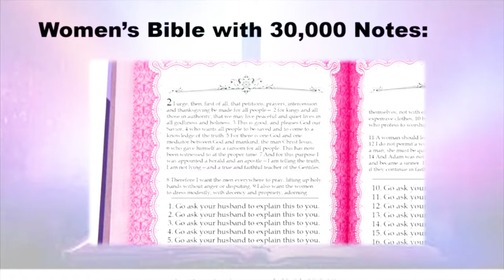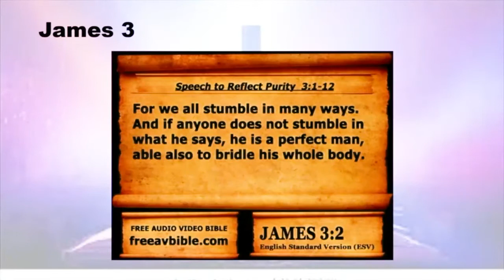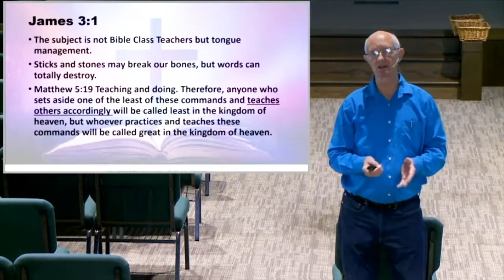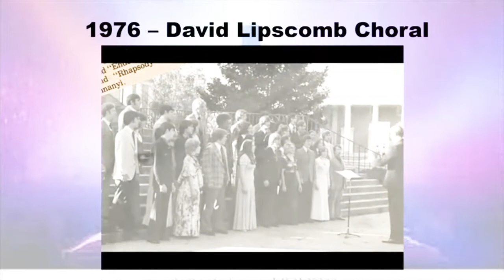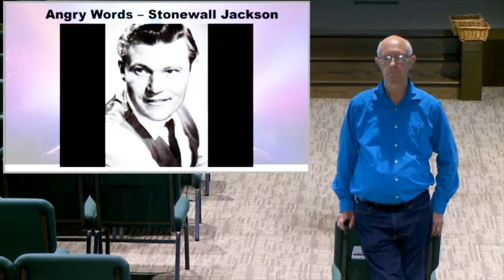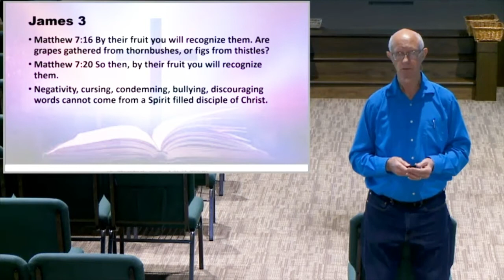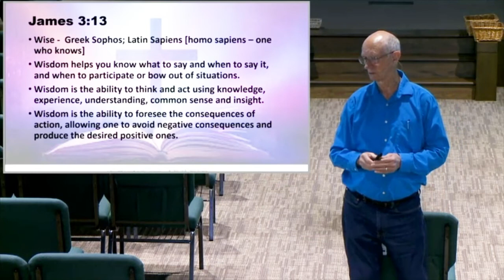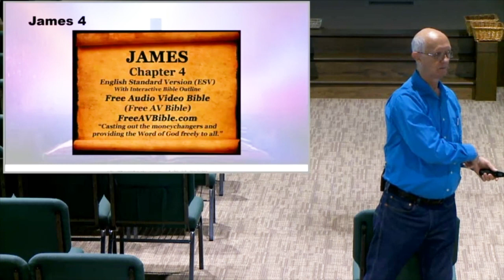06 James Chapter 3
Control the tongue.